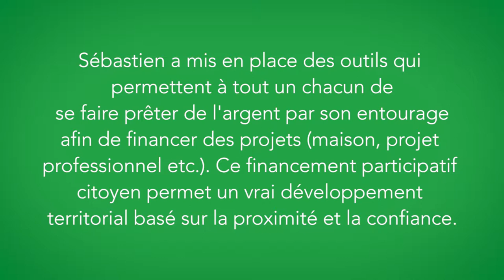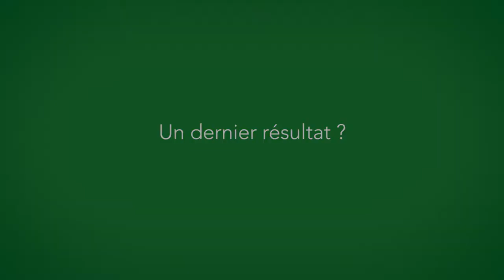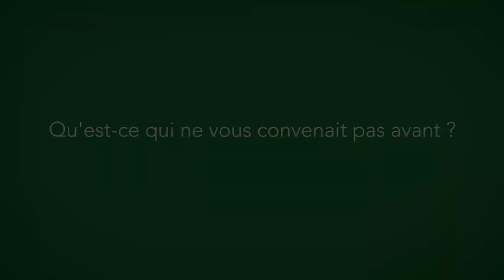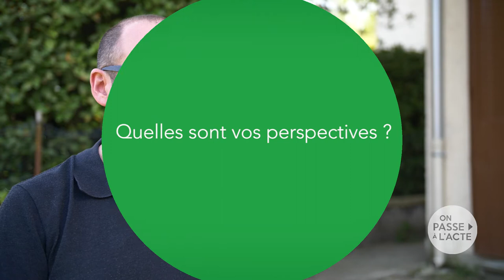Sebastien Kraft promeut le financement participatif (VL)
Sébastien a mis en place des outils qui permettent aux personnes de se faire prêter de l'argent par leur entourage pour financer leurs projets en auto-construction, au lieu de se tourner vers les banques ou en complément de l'aide des banques traditionnelles.